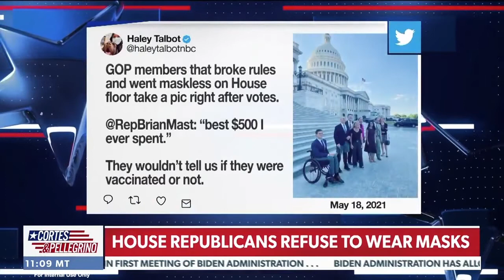Rep. Van Duyne on Being Fined For Not Wearing Mask on House Floor